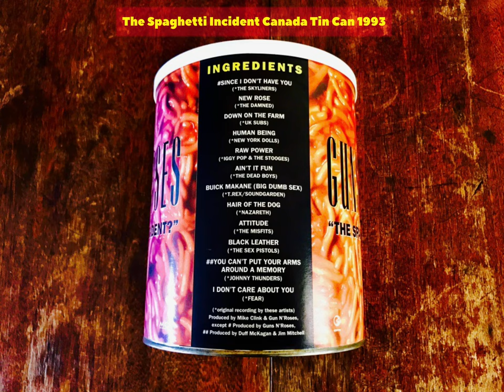The Spaghetti Incident Tin Can Canada 1993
Welcome to my music collection: I will try to upload some of the items that I have been collecting through the years and that you won't easily see anymore, unfortunately!